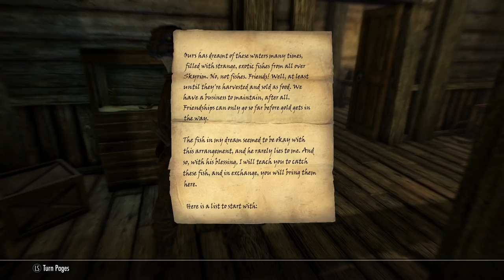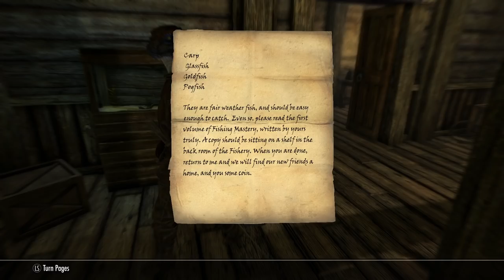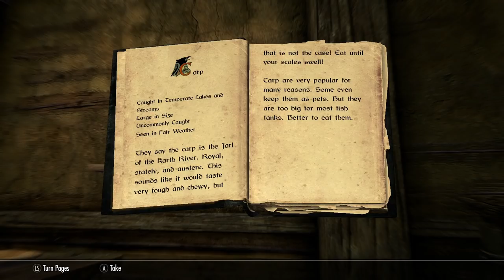Let's Play Skyrim Anniversary Edition Part 11 - The Pure-Evil / Survival Mode Playthrough!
Welcome to a brand-new episode of Let's Play The Elder Scrolls V: Skyrim Anniversary Edition! This time, we're doing a pure-evil playthrough on our journey to experience all of the new content. We'll also be playing with Survival mode which drastically changes the game. Enjoy!

Send me stuff:
Grohlvana